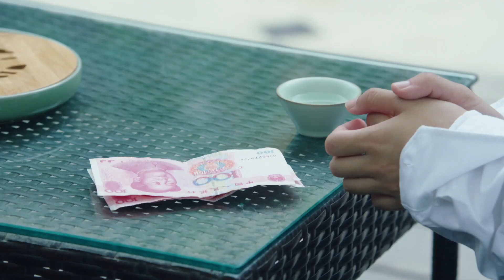🥲灰姑娘和富少爷在别墅里一直折腾，姑娘身上都湿了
正版声明：本频道所有影片均获正版授权。包姐追剧，包你喜欢~😍
drama name：暖暖的幸福